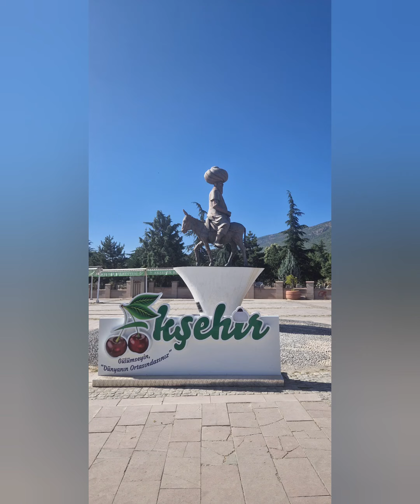Sufi trail - Peace pilgrimage 2024 - 22nd, 23rd days